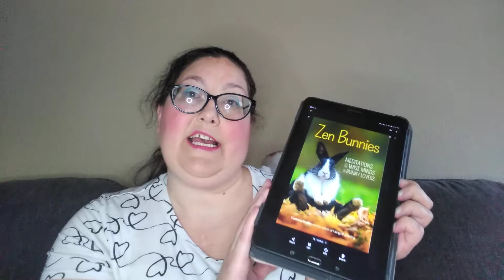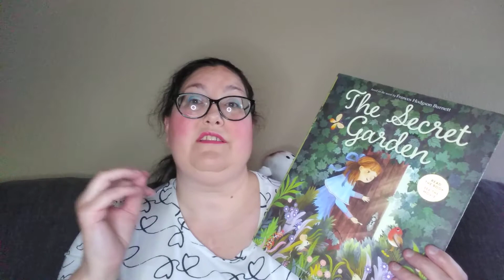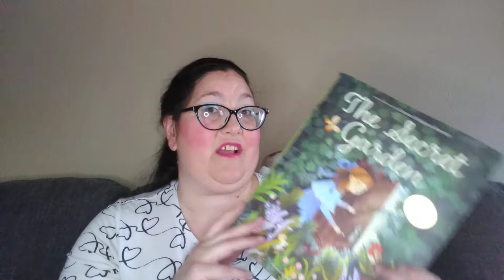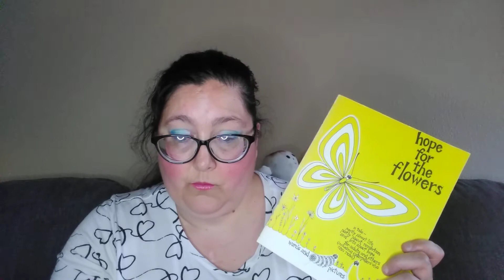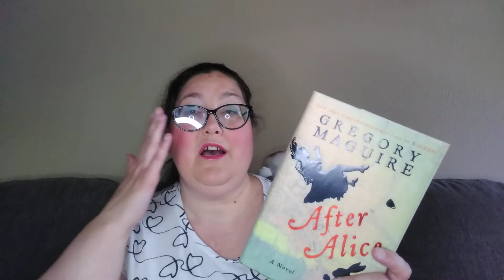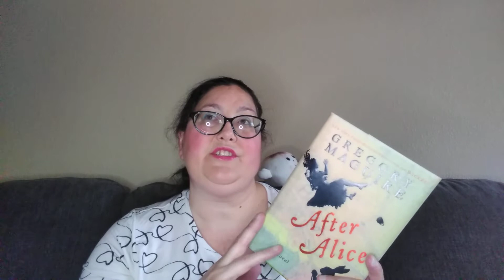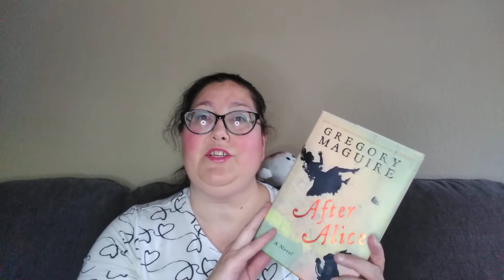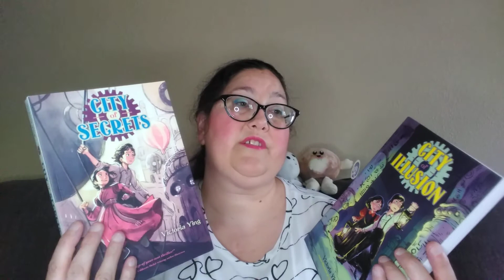Recent Reads July 2022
These are the books I have read between April and July.

Goodreads Children's Classics Club book for August Millions of Cats

Have a lovely time reading 🦋